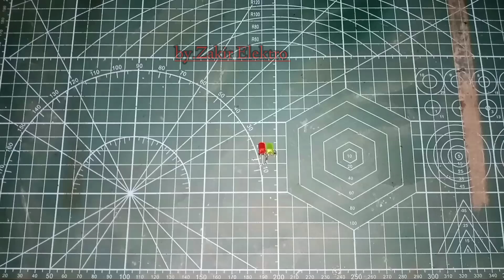cara membuat kompor listrik mini || nyeduh kopi cuma butuh 5watt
Halo sahabat,,,, vidio kali ini kita bikin kompor listrik atau alat pemanas air yang sangat irit listrik,
Biar bisa ngopi sambil melilit travo setrum ikan 😊

Dengan bahan yang sangat simpel dan muran .
Daya listrik yang digunakan pemanas air ini sangat hemat
Yaitu hanya 5 watt , karena kita menggunakan elemen pinggang race coocer ..

Silahkan kawan kawan coba!!!

nonton juga dong vidio kita yang lain
lewat link berikut.

Mohon maaf buat semua kekurangan nya